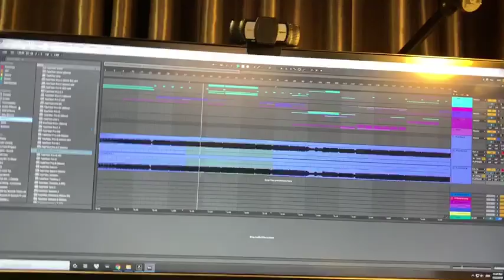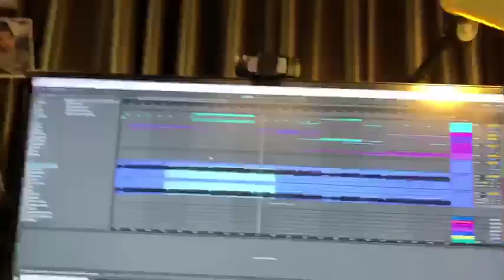[ TEST MASTER DEMO 23/9/2019 ]